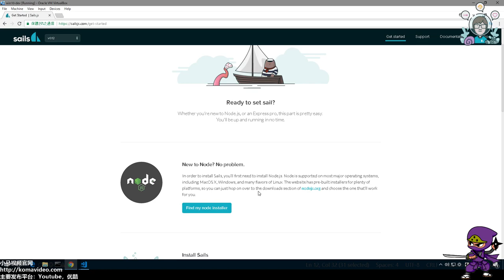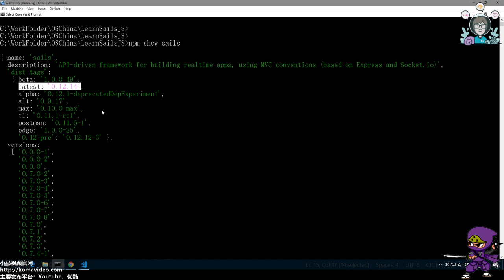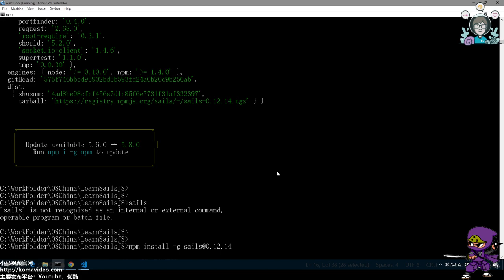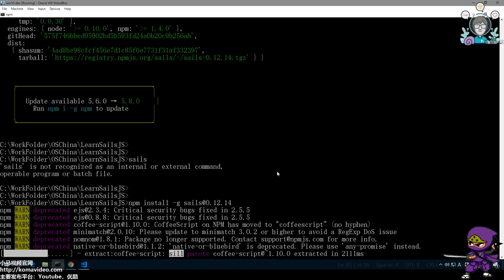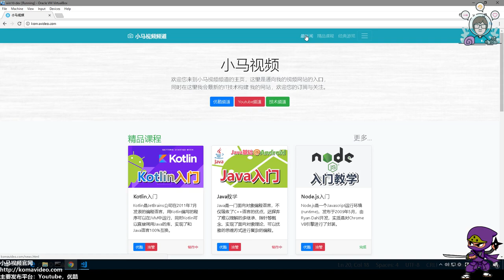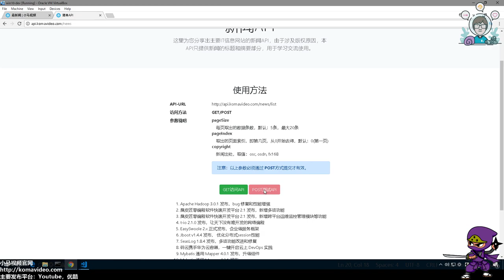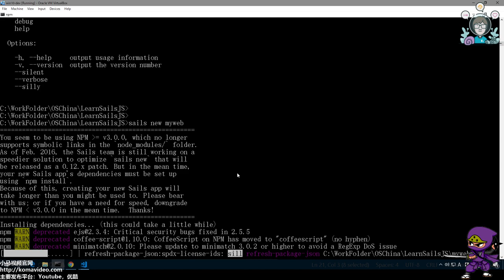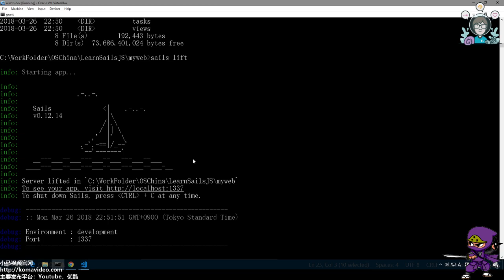02★Sails.js入门★Sails.js的安装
02★Sails.js入门★Sails.js的安装